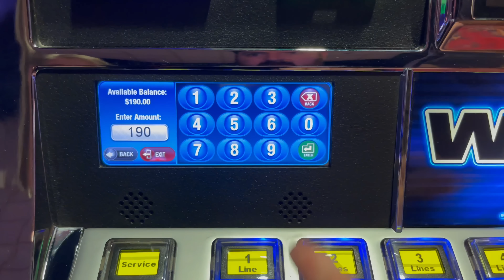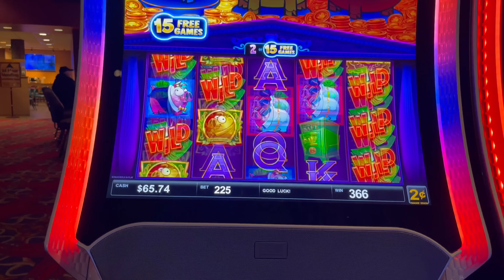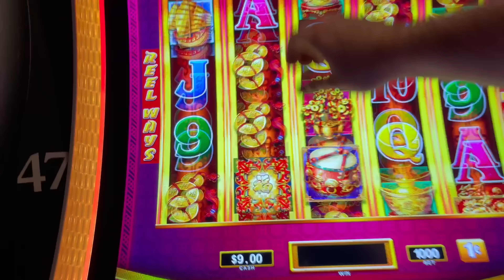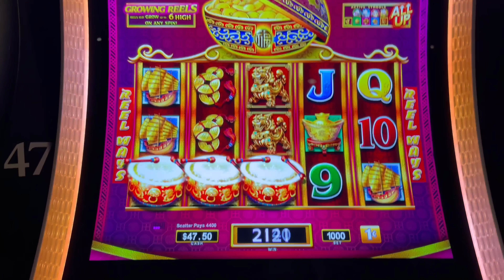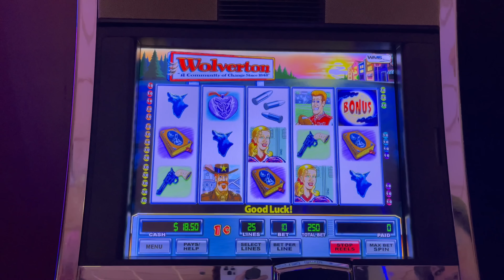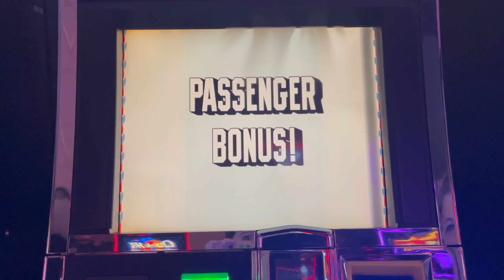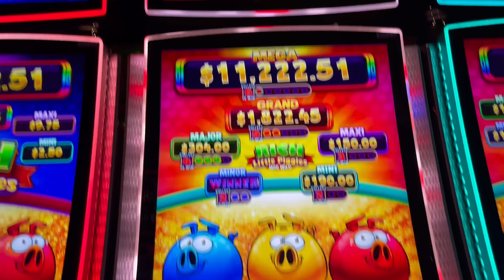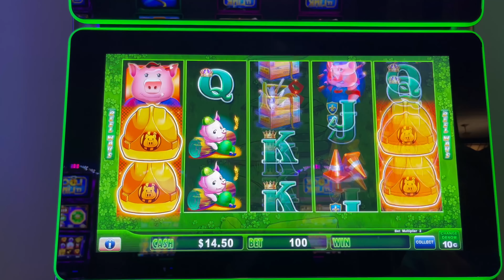MOM Is My NEW CASINO Good Luck Charm! 💥💥💥 Against All Odds..We Picked All 5 Bonuses Within The Bonus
Filmed at Prairie's Edge Casino.

Slot Machines Include: All Aboard, Fu Dai Lian Lian Tiger, Stinkin' Rich Skunks Gone Wild, Airplane, Wonder 4 Boost Gold, Coin Combo Hurricane Horse, Dancing Drums Prosperity, Rich Lil Piggies Meal Ticket and Moon Rising.

SDGuy1234